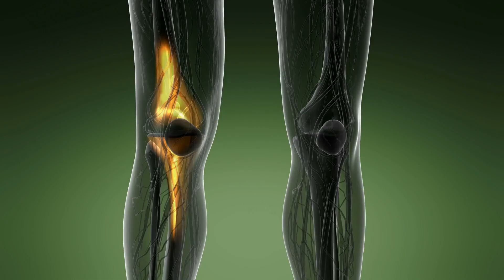Regenerative medicine: Using your own body to heal itself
It's no secret our bodies are pretty incredible machines, and they're still an incredible mystery, too.

The concept of using stem cells to heal ourselves is certainly not new, but the science is rapidly advancing.

"Just as technology continues to advance, what we do in the lab and biologically continues to advance, as well — our ability to harvest and grow your own stem cells and then help to talk to those stem cells, to have them grow cartilage or decrease inflammation, or help a ligament heal better is what we're doing right now," Dr. James Voos, chair of the Department of Orthopedic Surgery at University Hospitals, said. "So it's remarkable to be part of, this new frontier."

For months, Voos' team has been working on utilizing stem cells to treat arthritis in the knee.

"We're currently in process with our FDA-approved clinical trial to grow your stem cells for early arthritis or cartilage injuries," he told 3News. "We've completed our phase 1 trial with remarkable results and we're looking forward to expanding that trial, and hopefully in the near future it will be available to all of our patients."